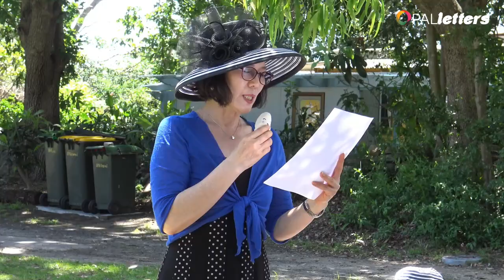시드니문학 ] 문학여행- 최옥자- Opalletters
호주글무늬문학사랑회-성원서범석의 호주이야기